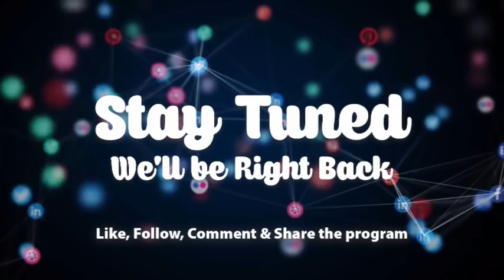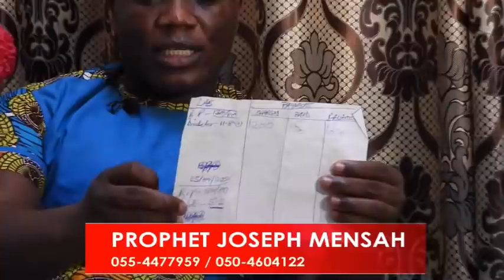My friends introduced me to occultism 1-9-21